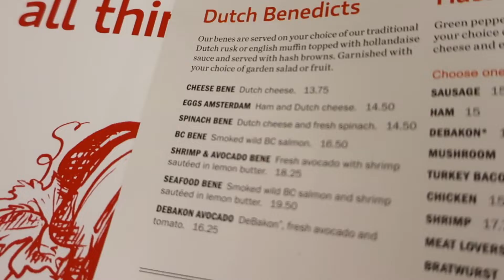VLOG | PANNEKOEKENS & EAR MASKS!?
DAY IN A LIFE VLOG